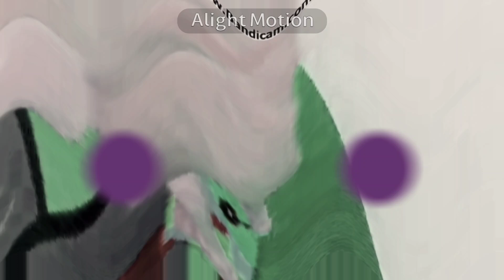Chuck E. Cheese Grand Reopening Vlog Part 2 of 7 in Pixitracker Major 6583